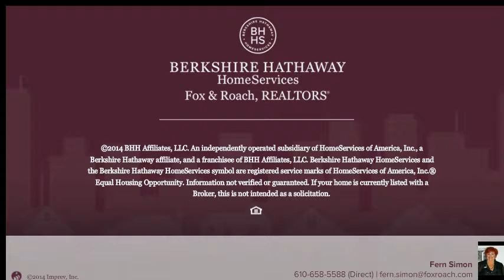10811 VALLEY FORGE CIR KING OF PRUSSIA, PA 19406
Fern Simon Berkshire Hathway HomeServices, Fox & Roach - Haverford Home Marketing Cntr
3 beds 2.0 baths